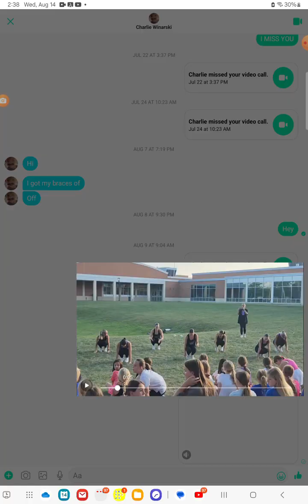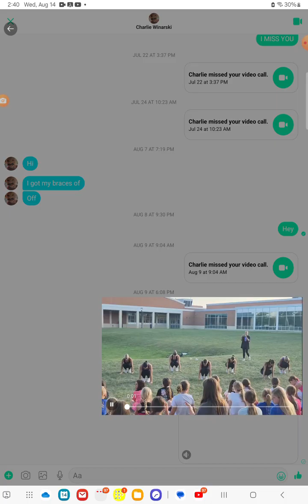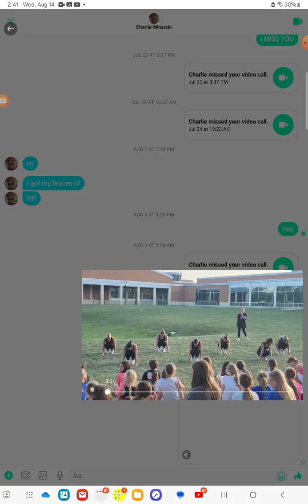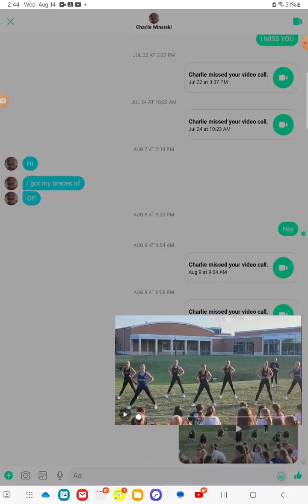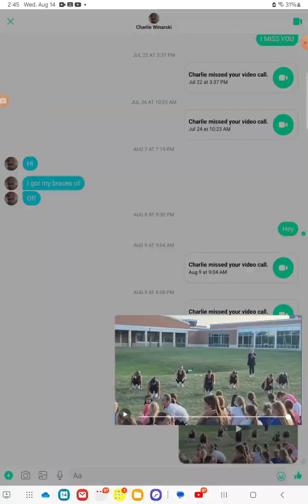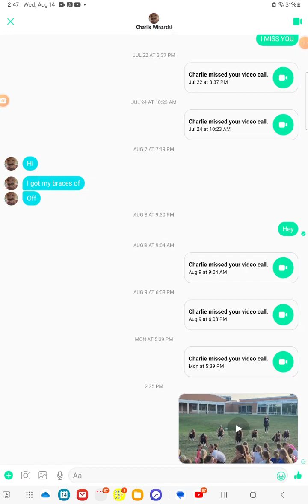August 14, 2024